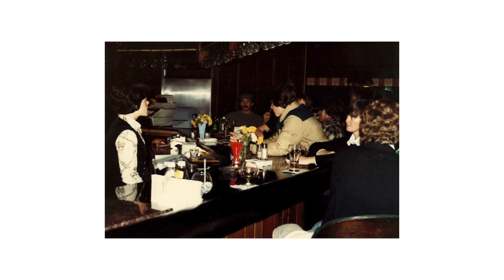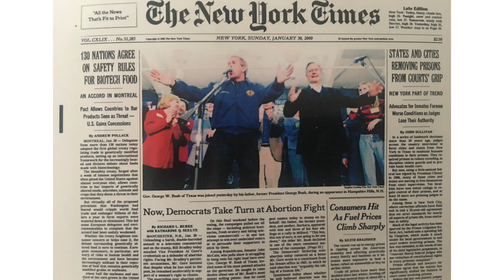50th Anniversary of Hampshire Hills